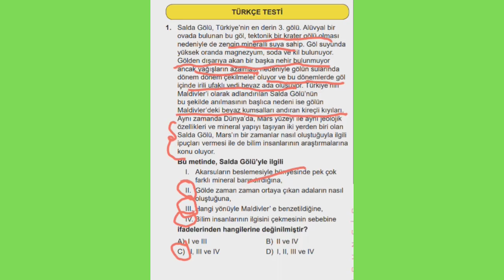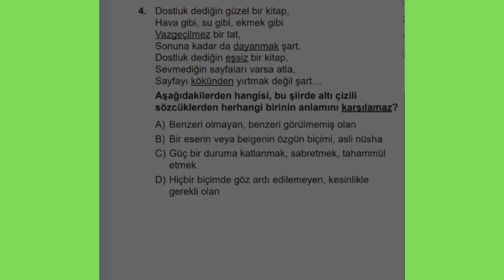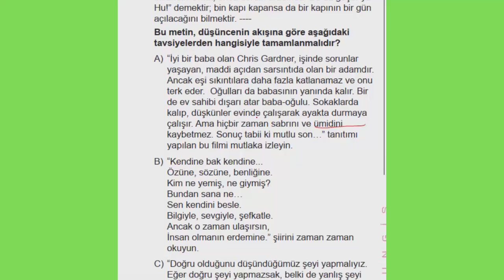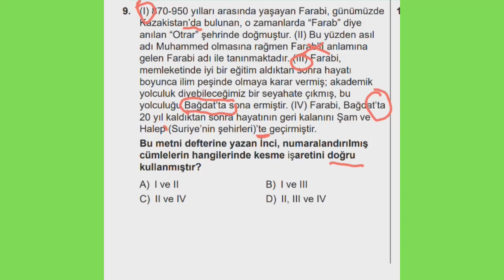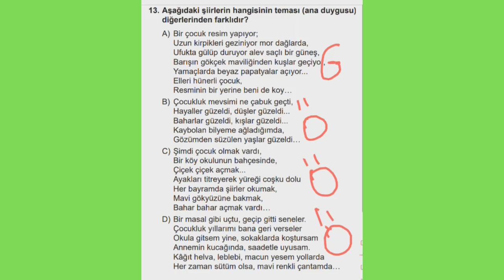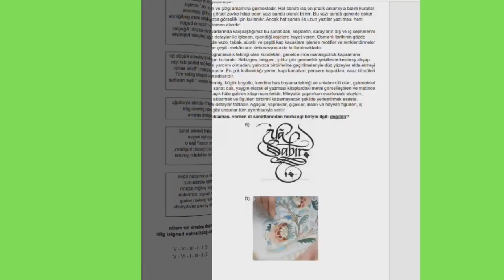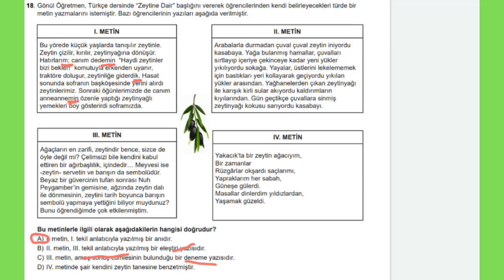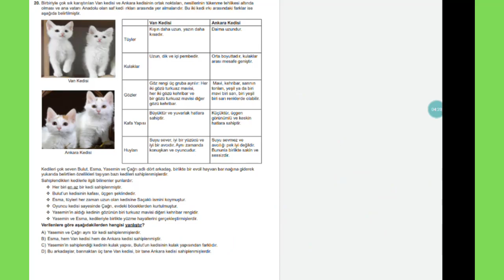8. Sınıflar LGS Deneme Sınavı -3 Türkçe Sorularının Çözümleri (26 Aralık 2020)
8. Sınıflar LGS Deneme Sınavı -3 Türkçe Sorularının Çözümleri (26 Aralık 2020)